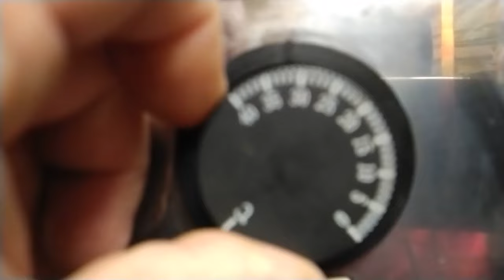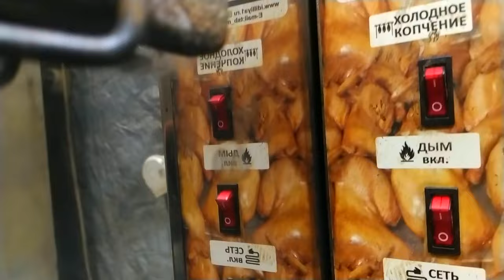рулет БОЯРСКИЙ из кеты холодного копчения в коптильне москит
БАЛЫК БОЯРСКИЙ
посолочная смесь на 1 кг:
крупная морская соль - 60 гр
декстроза - 5 гр
аскорбат натрия - 0,5 гр
рассол: